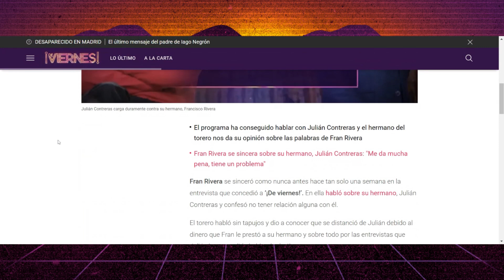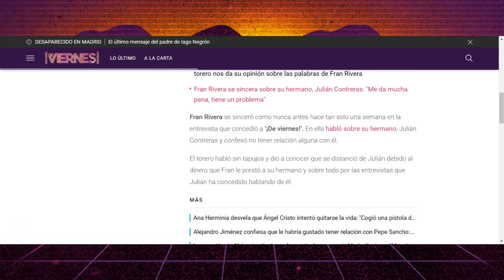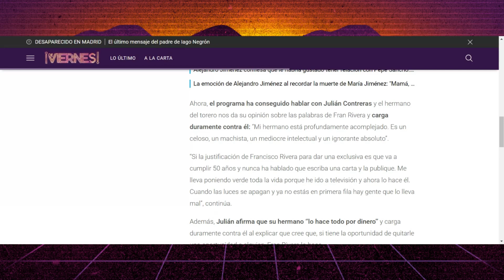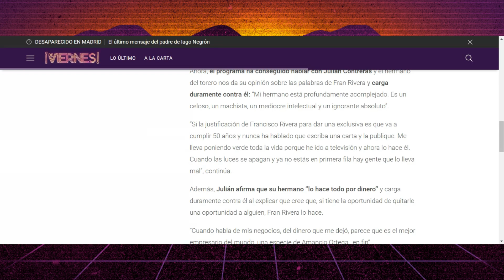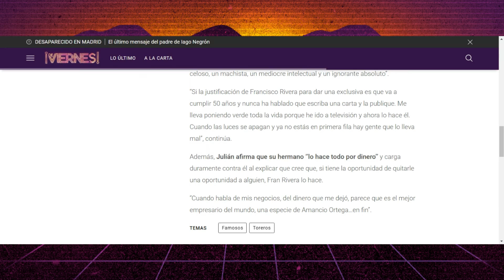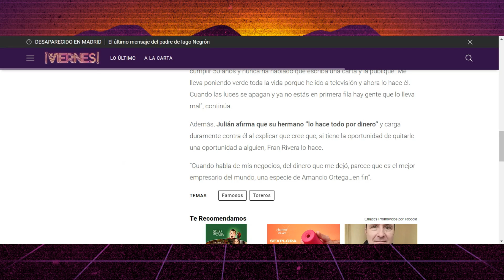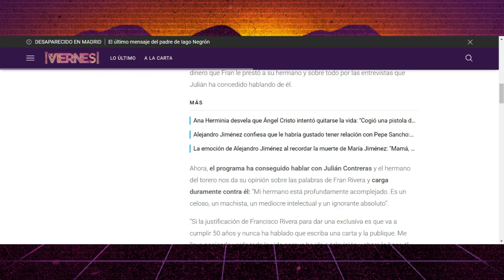"ES MACHISTA Y MALO" Julian Contreras EXPLOTA CONTRA su HERMANO Fran Rivera y PARALIZA Telecinco